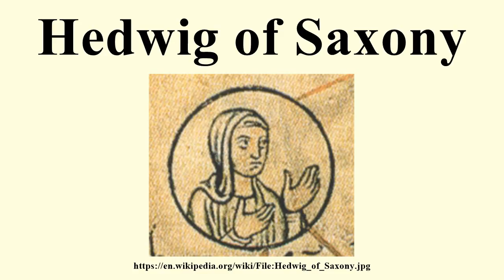Hedwig of Saxony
Image-Copyright-Info
Image is in public domain
Author-Info:   Anonymous
Image-Copyright-Info